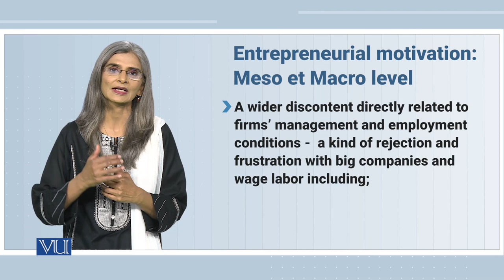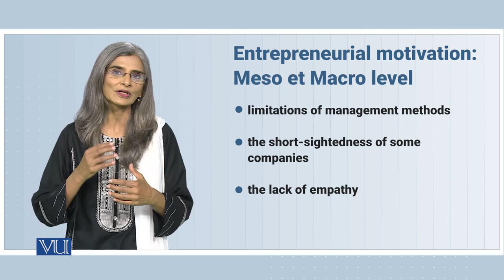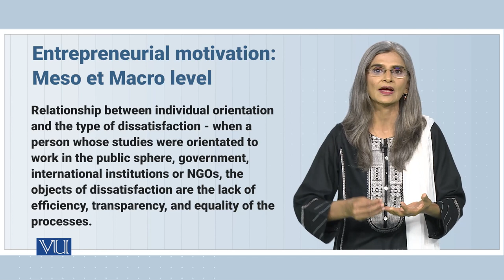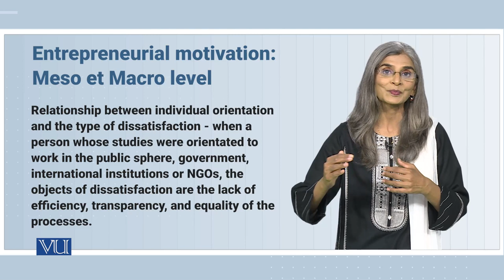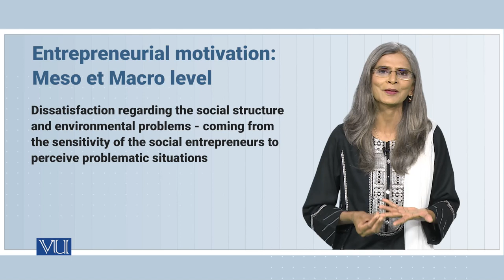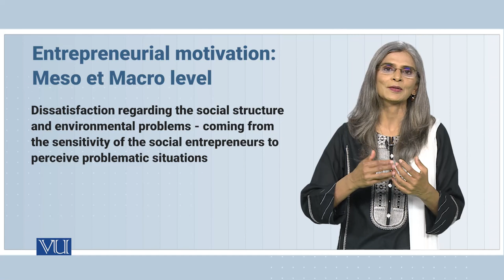Entrepreneurial Motivation: Mesoet Macro Level | Social Entrepreneurship | SOC617_Topic086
Topic086: Entrepreneurial Motivation - Mesoet Macro Level,
By Dr. Tahira Jabeen